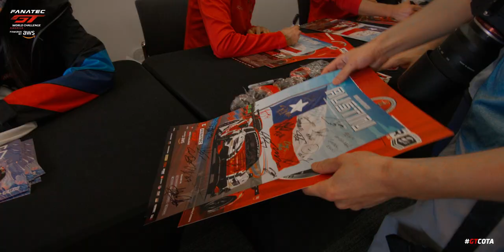Cinematic Highlights l Fanatec GT World Challenge America powered by AWS - COTA 2023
We had a Texas-sized weekend at Circuit of the Americas! Relive the action with our Fanatec GT World Challenge America powered by AWS event postcard.